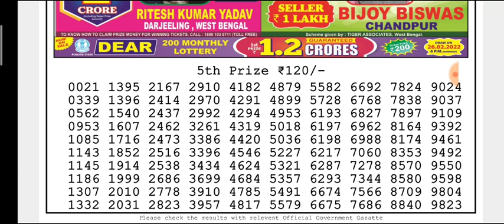🔴LIVE Hawk Evening 08:00 p.m. Dear Nagaland State lottery 20/02/2022 Result Today